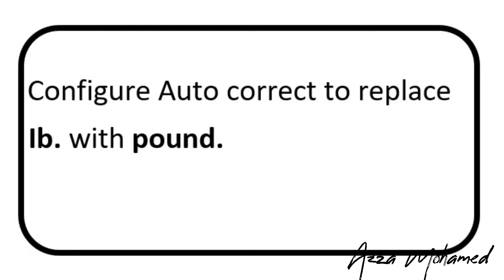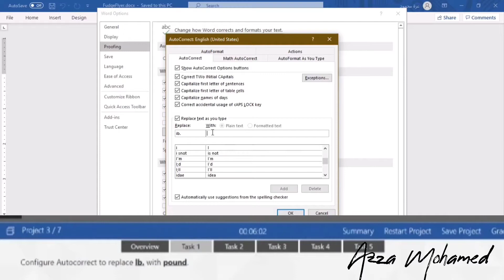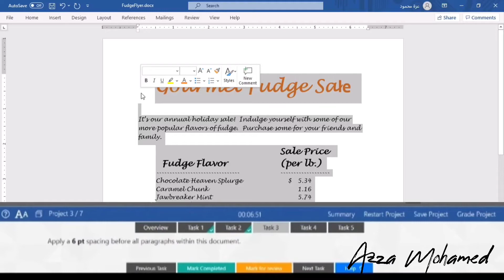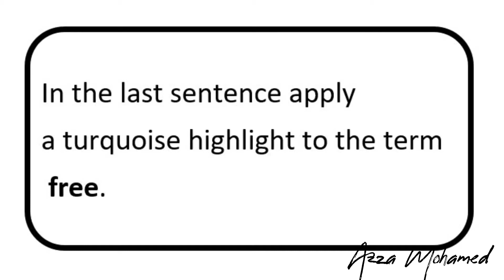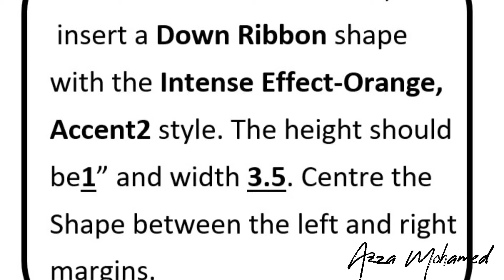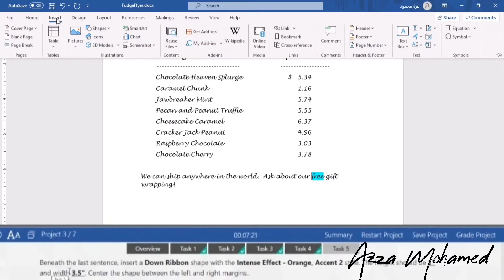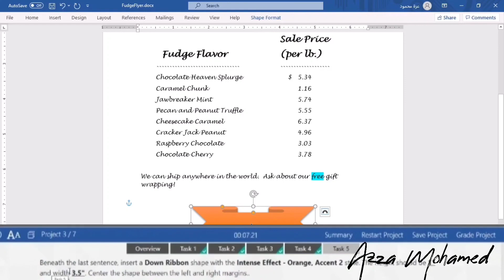المشروع الثالث فى امتحان مايكروسوفت وورد 2016 Word 2016 Exam-Project 3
التدريب على أسئلة مايكروسوفت وورد 2016 مفيدة للمتقدمين لامتحان MOS WORD 2016
ازاى تجيب 100 % فى الوورد واجهة انجليزى
GMetrix Word 2016
Word 2016 Exam - Project 3
شكراً على المشاهدة 💜⭐
لو أول مره تشوفنا متنساش تشترك في القناة 😎😉